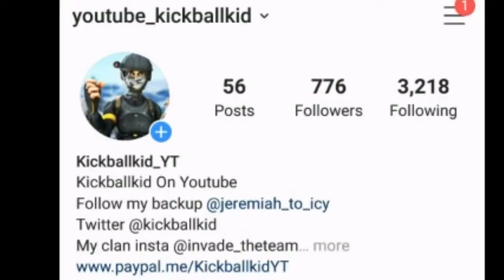Zone Wars God On 60 FPS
I Choose to to this video cuz faze sway claimed to be the best zone wars player but im good at zone wars and i have 60 fps

My team

Tags ignore